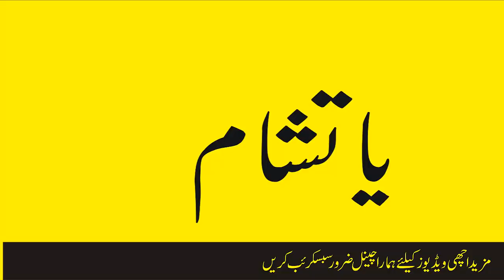Larki ya aunty ko phasane ka amal-Aunty ko pyar me kaboo karne ka amal-Edustation Urdu Info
Is video me larki ya aunty ko phasane kae amal ke bare me batataya gaya hai. agar koi bhi larki ya aunty ap se nahi phas rahie to is amal ko kare wo larki ya aunty apke kaboo me aa jaey gi or bari asani ke sath ap ke sath phas bhi jaey gi.